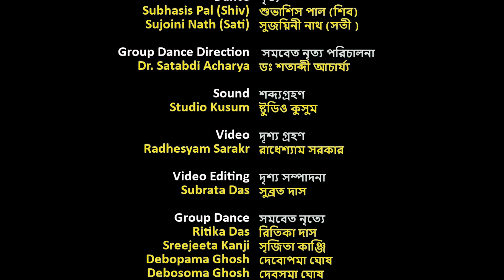ShivaTandav Kobita | শিবরাত্রি স্পেশাল অপূর্ব কবিতা | শিব ঠাকুরের কবিতা । বাংলা কবিতা আবৃত্তি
Om Namah Shivaya |Shiva Tandav  Stotram | শিব তান্ডব সেরা কবিতা |শিব ঠাকুরের কবিতা  | Chhanda Roy

 Shiva Tandav
 শিব তান্ডব

ওম নমঃ শিবায়  -OM Namah Shivaya - Jaya Jaya Shankara- বাংলা আবৃত্তিতে প্রথম ভিন্ন  তাল  ও ছন্দের ব্যবহারে  শিব তাণ্ডব

কবিতা                              -            শিব-তান্ডব
কবি                                  -            ছন্দা রায়
শিল্পী                                 -            ছন্দা রায়
আবহ এবং
সামগ্রিক পরিচালনায়       -        বিশ্বজিৎ  দাস
তবলা এবং পাখোয়াজ     -        পার্থ  মুখোপাধ্যায়
নৃত্য                                  -        শুভাশিস পাল( শিব)
 অভিনয়                         -          সুজয়িনী নাথ (সতী)
সমবেত নৃত্য                    -        বিক্রমশিলা
সমবেত নৃত্য  পরিচালনায়  -     ডঃ শতাব্দী আচার্য্য
 দৃশ্য গ্রহণ                         -       রাধেশ্যাম সরকার
দৃশ্য সম্পাদনা                 -         সুব্রত দাস
শব্দগ্রহণ                        -           কুসুম  ষ্টুডিও
মিশ্রন                             -          গৌতম দেবনাথ ও
                                                   বিশ্বজিৎ দাস

Chhanda Roy (Abritti Bisharad) is a popular elocution artist  & poet in bengali language . She is  Pioneer  of Bengali Katha Nattya . She has  her own institution of bengali elocution (abritti) known as Sarjon Abritti Academy .

Also do listen to her rhythmic poem.

Some  popular elocution of Chhanda Roy are -

Shiv Tandav
Baha Parab
Ajker Durga
Netaji  Amader Netaji
Saraswati  Stuti  Bandana
Om kali kali
Otit
Jodi kobita likhe
Jibandebata
Dina
Chor dakat
Raja O Proja
Katha Nattya -
Krishna Chodurdasi (Drupadi)
Aradhita  (Radha)
Ami Sei Meyeti
Basanti
Mukti
Kobir mrityu Korla Smarone
Nari
Pathika
Andhokar.

Shiv Tandav is the first use of different rhythms in Bengali poetry

Poem                               Shiva Tandav
Poet                                 Chhanda Roy
Elocution                         Chhanda Roy
Background Music         Biswajit Das
Tabla & Pakhavaj.           Partha Mukherjee
Album.                              Divine chants of Shiva

Dance                             Subhasis Pal  (Shiv)
Acting                             Sujoini  Nath  (Sati)
Group                              Bikramshila
Group dance
 direction                        Dr Shatabdi Acharya

video                       Radheshyam sarkar
Video editing         Subrata Das
sound                      Kusum Studio
Mixing.                    Goutam Debnath
                                 & Biswajit Das

কৃতজ্ঞতা স্বীকার-       সুপর্ণকান্তি ঘোষ,
                                  গোবিন্দ মহারাজ,
                                   ডঃ মহুয়া মুখোপাধ্যায়

শিব তাণ্ডব কবিতা
শিব তাণ্ডব কবিতা আবৃত্তি
শিব তাণ্ডব কবিতা বাংলায়
বাংলায় ভিন্ন তাল ও  ছন্দে শিব তাণ্ডব
ওম নমঃ শিবায়
জয় জয় শংকর
বাংলা কবিতা শিব তান্ডব
ছন্দার কলমে শিব তান্ডব
ছন্দা র কন্ঠে শিব তান্ডব
শিব ঠাকুরের কবিতা
শিব ও দুর্গার কবিতা
শিব ঠাকুরের কবিতা আবৃত্তি